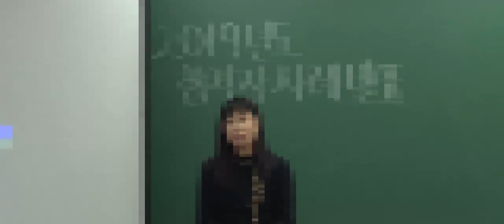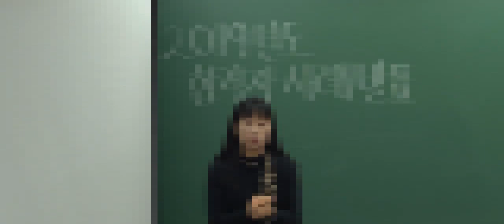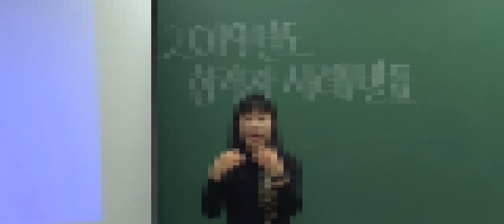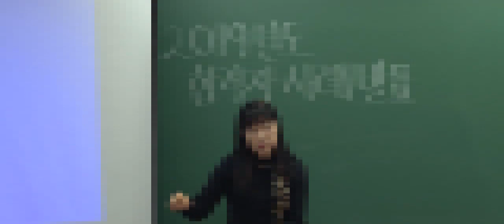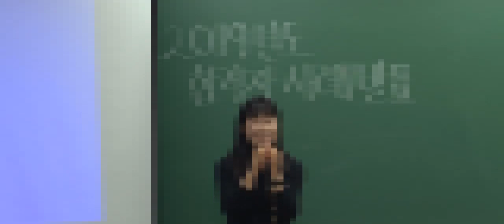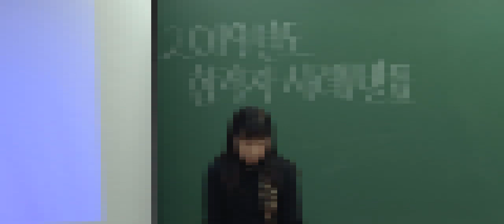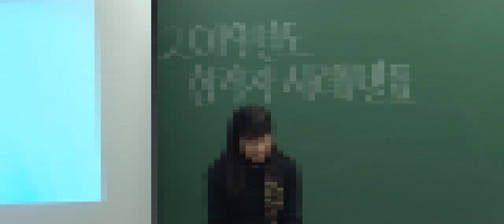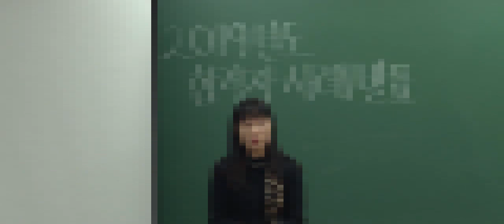[박문각임용] 2019학년도 박수민 유치원임용고시 합격자 사례 발표 (3)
[박문각임용] 2019학년도 박수민 유치원임용고시 합격자 사례 발표 (3)영상입니다.

개인정보보호차원에서 모자이크 처리하였습니다.

*박수민 전공유아 2019학년도 합격수기 확인하기